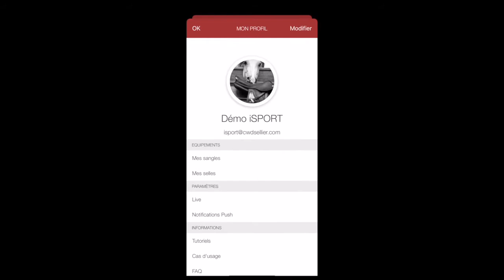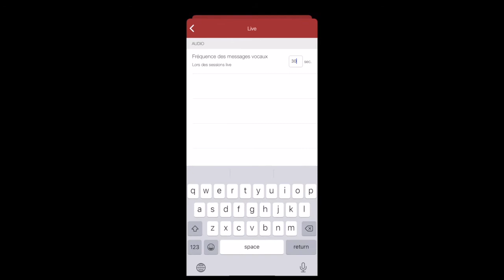CWD x Tutoriel Le Menu 💻🇫🇷